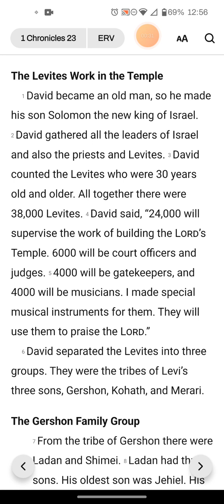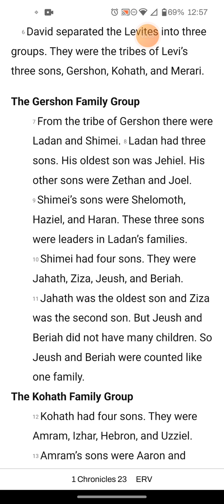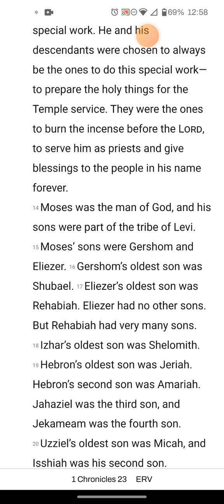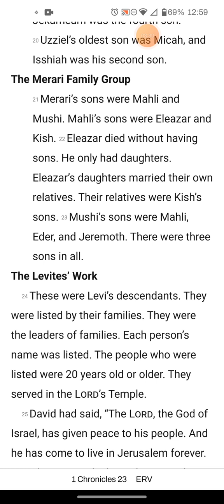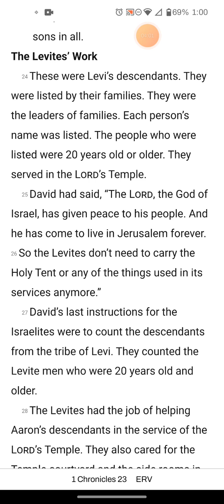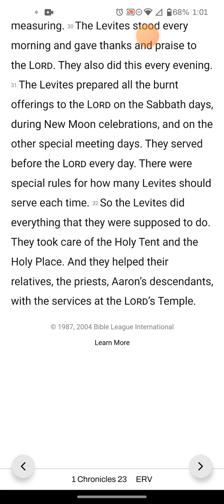📚 1 Chronicles CH 23 ERV